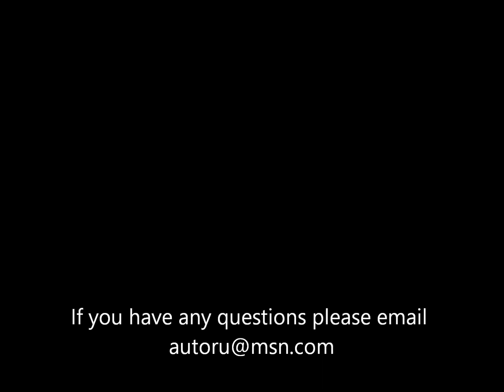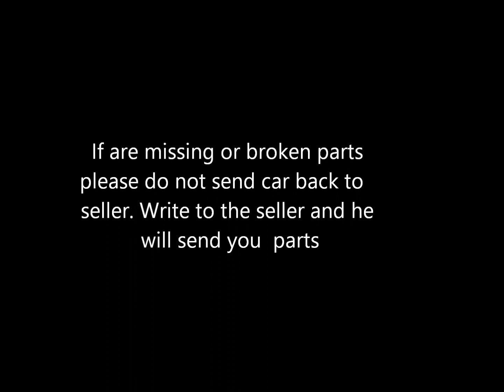merc SLR722s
How to assemble ride on car Mercedes SLR 722s